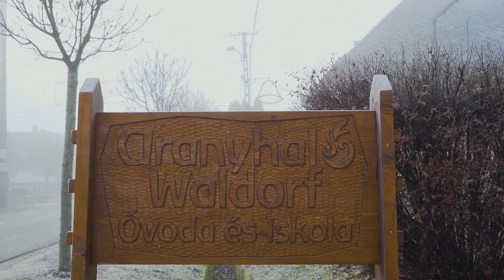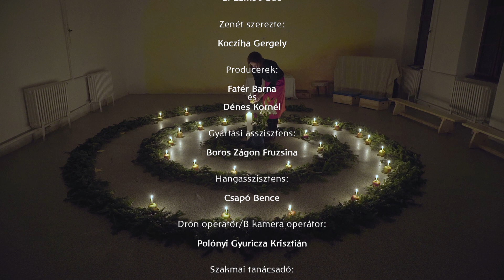Lélek Lép a Lajtorján - második rész - Csillag gyúlt a sötét égen: az adventi időszak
Az Aranyhal Waldorf Óvoda, Általános Iskola és a Zeotrope Media együttműködéséből, egy Erasmus+ projekt keretében születik új dokumentumfilm-sorozatunk, mely a Waldorf-iskolák ünnepein keresztül az ünnepek fontosságát és szerepét mutatja be mindennapi életünkben.
A második részben az adventi spirál-al ismerkedhettek meg.
Sorozatunk minden egyes részében más ünnepet mutatunk be különböző hazai Waldorf-intézmények szemszögéből, legyen az egy kis vidéki iskola, főváros közeli falusi intézmény vagy nagy budapesti iskola.
Fogadjátok szeretettel!

Stáb:
Házigazda: Gajewszky Anna
Szakértők: Szentkúti Márta, Szentmártony Yvonne, Kereszturi Szabolcs, Kovács Gábor, Kulcsár Gábor
Rendezte: Dénes Kornél
Fényképezte: Csizmazia András
Hangmérnök: Kis- Tóth Gyula
Vágta: Ef Zámbó Ede
Zenét szerezte: Kocziha Gergely
Producerek:Fatér Barna és Dénes Kornél
Gyártási asszisztens: Boros Zágon Fruzsina
Hangasszisztens: Csapó Bence
Drón operatőr/B kamera operátor: Polónyi Gyuricza Krisztián
Szakmai tanácsadó: Mezei Katalin
Idézetet mondta: Dudás Eszter
Produkciós pénzügyi tanácsadó/Erasmus projekt: Vaszkó Zsuzsa, Sebestyén Rózsa, Raksányi Réka Zsuzsanna
Köszönet: GYÁR Utómunka studió, Aranyhal Waldorf Iskola, Rijeka Waldorf Iskola, Maribor Waldorf Iskola
Felhasznált idézet: János 12, 35-36

A projektet az Európai Bizottság támogatta. A filmben megjelentek nem szükségszerűen tükrözik az Európai Bizottság nézeteit.